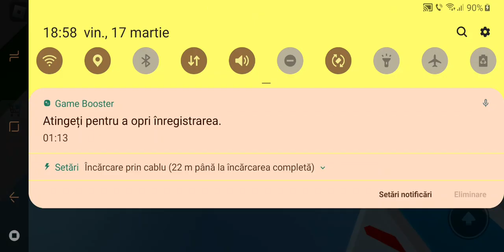Secretele din Brookhaven